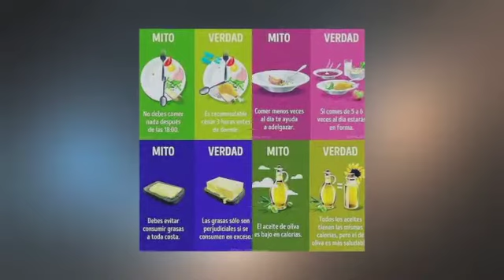DiálogosSalud - Mitos y verdades sobre la alimentación (26/10/2020)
Gina Gómez Martínez
Nutrióloga y Mtra. en Educación
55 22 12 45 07 consultorio